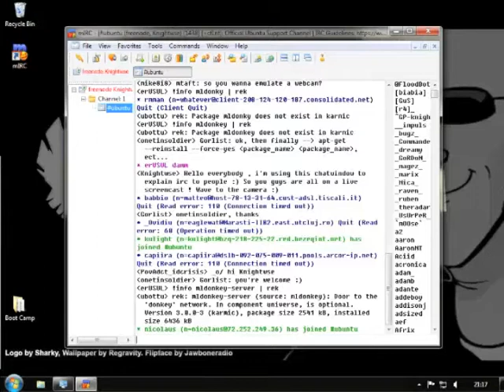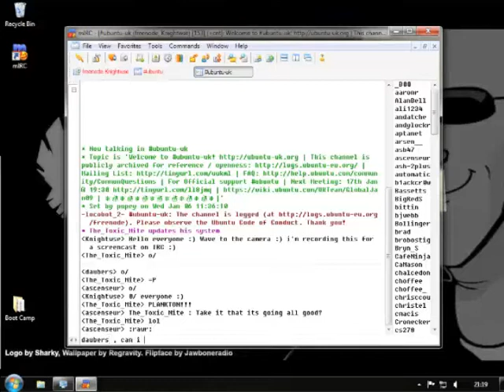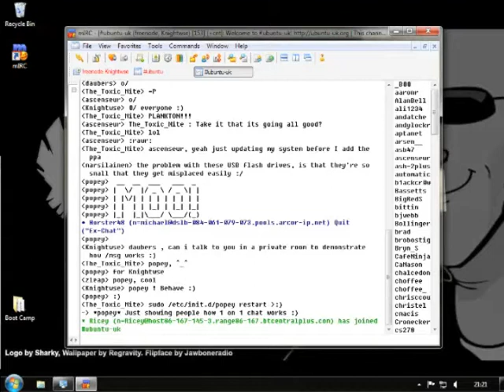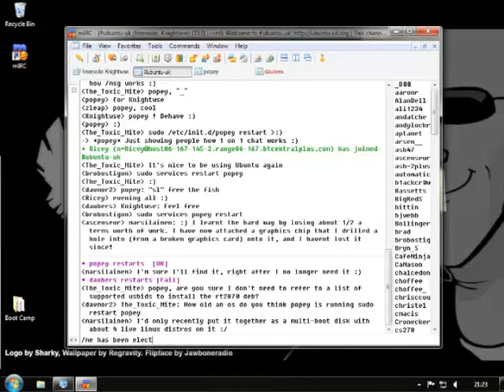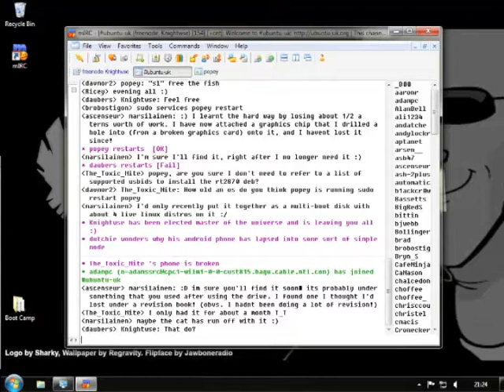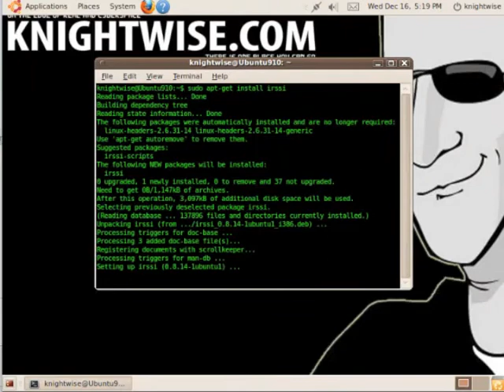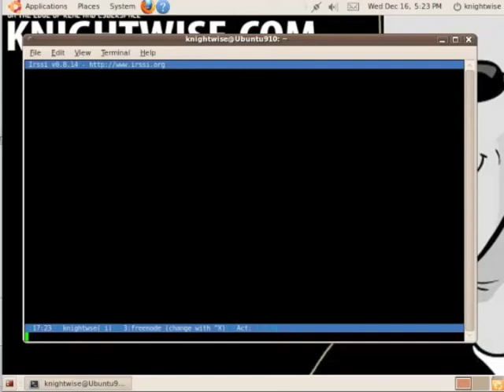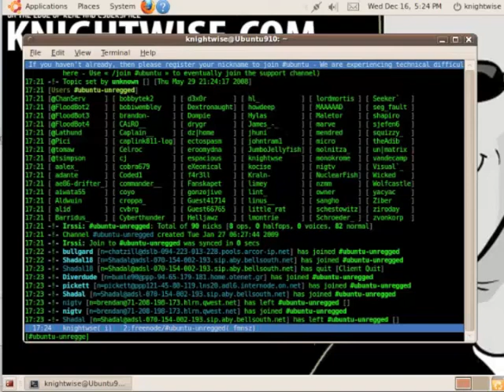kwtv0014 _Chatting on Irc (P2)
This week we show you how to chat on IRC using Windows, Linux and web based clients. We give you the basic rundown on how to connect an behave on IRC channels and use this powerful tool to your advantage.